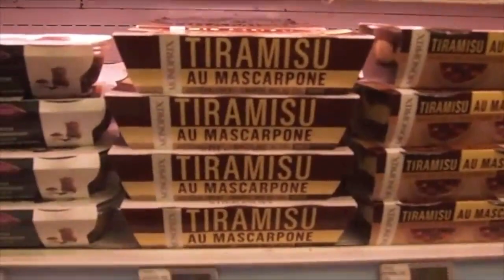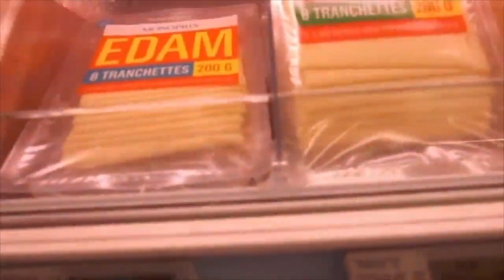(프랑스 일상) 10년전 그리고 후, 모든 것이 달라졌고 또한 모든 것이 그대로다.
*저희와 10년 아니 그 이상을 함께 해 주신 모든 분들께 감사드립니다.
그때는 몰랐습니다.
얼마나 힘든지, 얼마나 재밌는지, 그리고 얼마나 소중한지.
그래서 지금 한참 힘든 2,3살 꼬마들의 엄마들께 제 포옹을 보내드립니다.
언젠가는 저처럼 그리워하고 있을테니까요. 지금만 잘 견디세요.